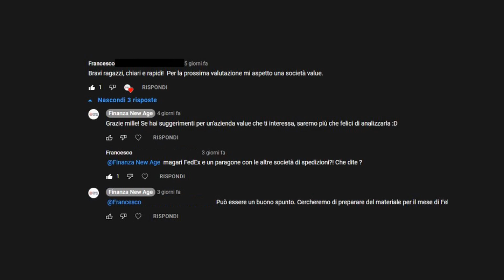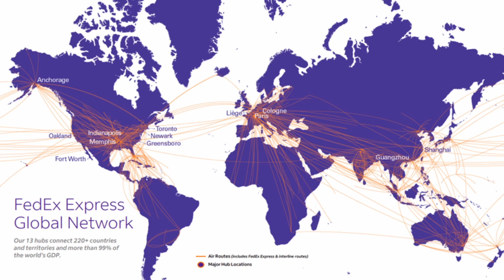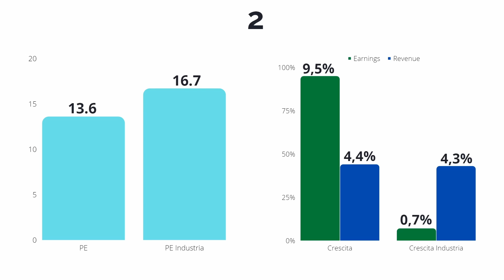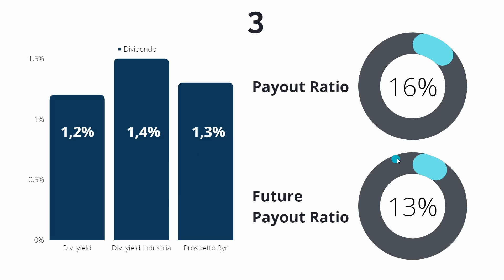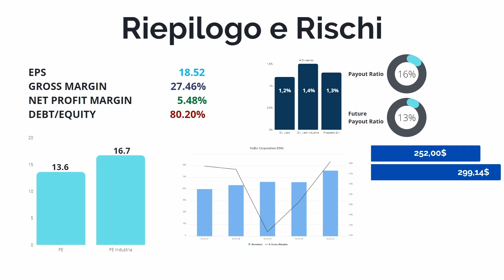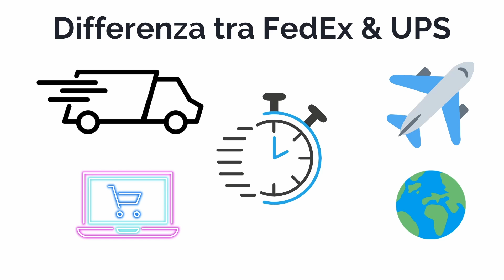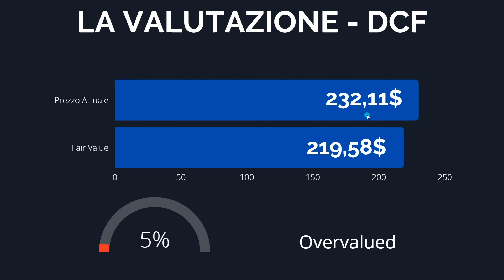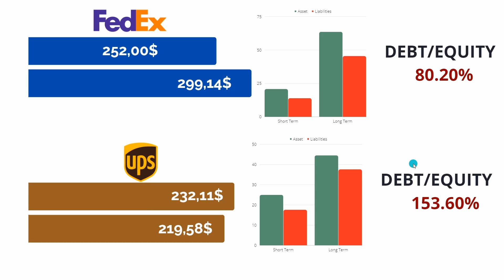FedEx - Analisi Azione e Competitor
In questo video andiamo ad analizzare FedEx (FDX): lo stato finanziario, i multipli e il suo fair value mettendo i dati a confronto con il suo più grande competitor.
Può essere una buona opportunità d'investimento oppure la sua valutazione viene impattata da altri fattori?

0:00 Introduzione
0:18 Analisi FedEx
4:43 Riepilogo FedEx
5:37 UPS
6:08 Analisi UPS
7:54 Dati a confronto
9:00 Conclusione